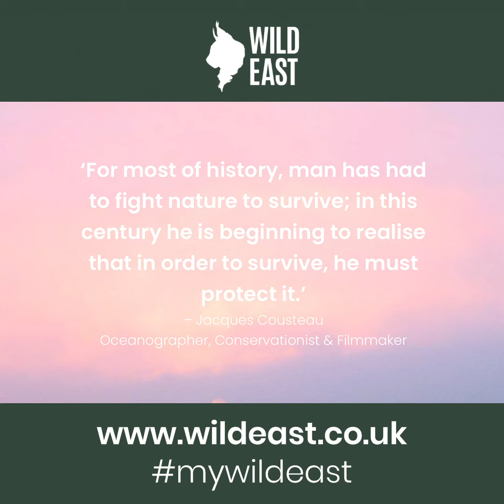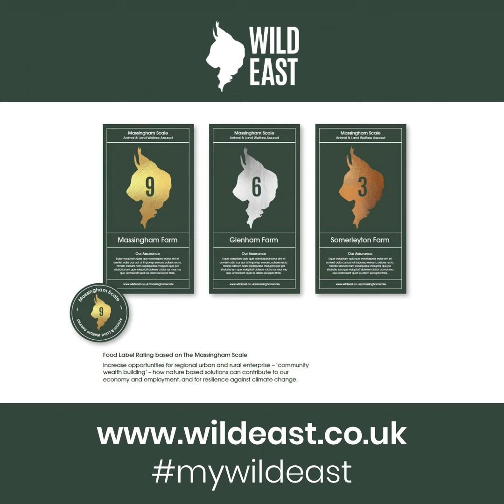What is the WildEast foundation?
WildEast challenges us to be the first to see the light in making the East of England one of biggest, best connected and restored nature reserves in the world and in so doing enriching our lives and restore our wild(er) hearts.

WildEast is as ambitious and grand in scope as any of the great conservation projects that have inspired us – size matters – scale is as important to nature recovery as it is to raising awareness.

1,250,000 hectares – scale is what success looks like.